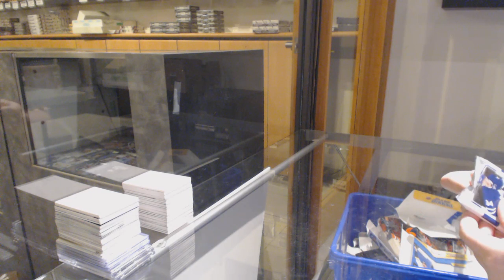Ryan Taylor's 16-17 Upper Deck SP Authentic Hockey Pack Break